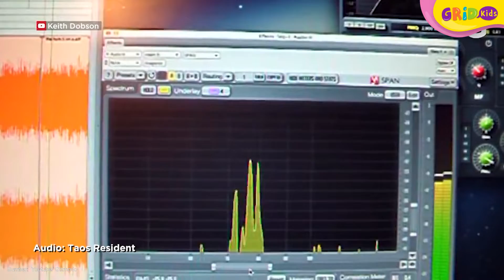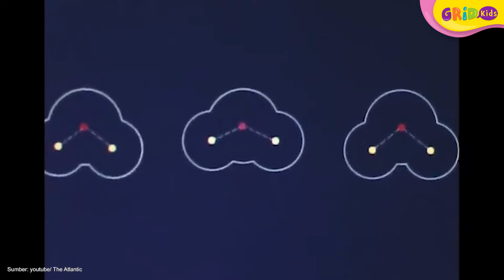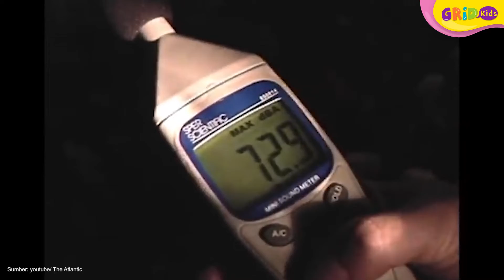Misteri Suara Hum dan Suara-Suara Misterius yang Pernah Terdengar di Indonesia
Hi, kids. pernah mendengar suara-suara aneh atau misterius yang dihasilkan oleh Bumi? Salah satu suara misterius yang berasal dari Bumi adalah hum. Kalau kalian mendengar suara hum, kalian akan merasakan sakit kepala, lo! Jadi sebenarnya suara apakah ini? kita cari tahu, yuk!
GRIDSKIDS ARE ALL ABOUT FUN!

Produser: Lucia Triundari
Editor: Sigit Purnomo, Karto Mandiro
Assisten Editor: Glent Bonefasio
Script Writer: Angela Ribka S.
Creative Art : Dyta Salsabila, Akmal Nadhif Predika